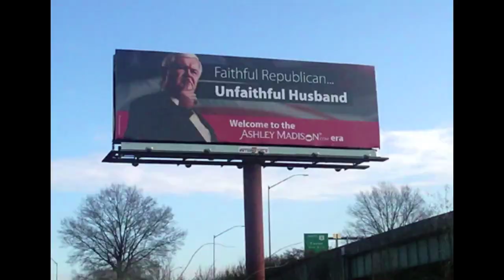Gingrich Pro-Adultery Site Endorsement (Ashley Madison Billboard)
Ashleymadison.com, a website devoted to people who want to cheat on their spouses, released a billboard endorsing 2012 Republican Presidential candidate Newt Gingrich. Ana Kasparian and Cenk Uygur discuss on The Young Turks.